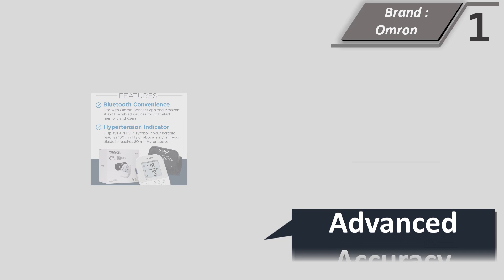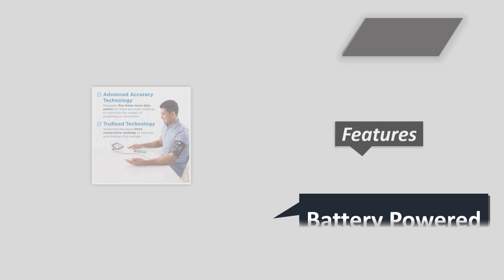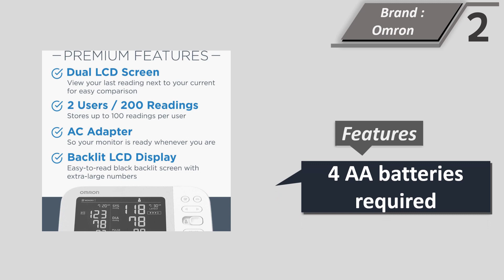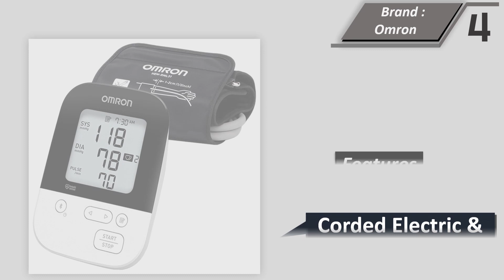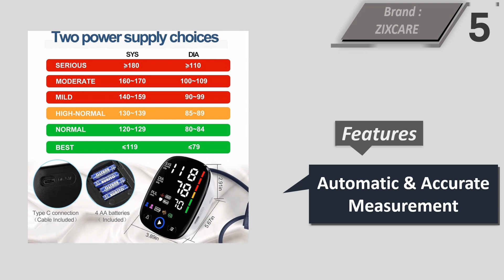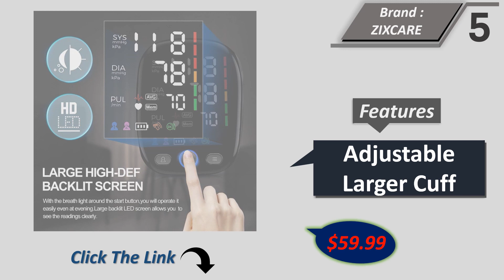Top 5 Best Blood Pressure Monitor || Omron Blood Pressure Monitor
Here Are The Top 5 Blood Pressure Monitor

1. OMRON Silver Blood Pressure Monitor, Upper Arm Cuff
2. OMRON Platinum Blood Pressure Monitor, Upper Arm Cuff
3. Blood Pressure Monitors for Home Use
4. Omron 5 Series Wireless Upper Arm Blood Pressure Monitor
5. Blood Pressure Machine LED Display Blood Pressure Monitors

Best Blood Pressure Monitor

In today's fast-paced world, where health takes precedence, the importance of monitoring one's blood pressure cannot be overstated. High blood pressure, or hypertension, is often referred to as the "silent killer" due to its inconspicuous nature. To effectively manage your cardiovascular health, selecting the right blood pressure monitor is paramount. This article delves into the nuances of choosing the best blood pressure monitor that suits your individual needs, ensuring accurate readings and promoting a proactive approach to well-being.

Understanding Blood Pressure Monitors
Blood pressure monitors come in two primary types: manual and automatic. Manual monitors involve a stethoscope and an inflatable arm cuff. While they provide accurate readings, they require a certain level of expertise to operate correctly. On the other hand, automatic monitors are user-friendly, making them ideal for at-home use. They inflate and deflate automatically, displaying readings on a digital screen.

Accuracy Matters
The cornerstone of a reliable blood pressure monitor is its accuracy. Opt for monitors that have been validated and approved by medical authorities. Look for certification labels from reputable organizations such as the Association for the Advancement of Medical Instrumentation (AAMI) or the British Hypertension Society (BHS). These labels indicate that the device has undergone rigorous testing to ensure precision.

Cuff Size and Fit
An ill-fitting cuff can lead to inaccurate readings. Measure the circumference of your upper arm to ensure the cuff size is appropriate for you. A cuff that is too small can yield elevated readings, while an oversized cuff may provide lower readings. Manufacturers often provide guidelines for cuff sizes, so follow these recommendations diligently.

Features and Technology
Modern blood pressure monitors offer an array of features that enhance usability and data management. Some monitors can detect irregular heartbeats (arrhythmias) and provide averages of multiple readings taken over time. Bluetooth and smartphone connectivity enable seamless data transfer to health apps, enabling you and your healthcare provider to track your progress and make informed decisions.

Select a blood pressure monitor that aligns with your comfort and convenience. Consider factors such as the monitor's display size, button layout, and user interface. An intuitive design simplifies the monitoring process and encourages regular usage.

Power Source
Blood pressure monitors typically use batteries or an AC adapter for power. Battery-operated monitors offer portability, while AC-powered monitors ensure continuous functionality. Some models incorporate rechargeable batteries, striking a balance between convenience and sustainability.

Budget Considerations
Investing in your health is invaluable, but it's essential to strike a balance between quality and budget. While advanced features may be enticing, prioritize the accuracy and reliability of the monitor. A mid-range blood pressure monitor that meets medical standards can be an excellent choice.

Conclusion
Choosing the best blood pressure monitor involves a blend of scientific understanding, individual preferences, and technological advancements. Accurate readings, proper cuff fit, user-friendly features, and certification from reputable medical organizations should guide your decision. Remember, monitoring your blood pressure regularly empowers you to take charge of your cardiovascular health and embark on a journey towards overall well-being. So, navigate the waves of wellness with wisdom and choose a blood pressure monitor that aligns with your health goals.

Home Blood Pressure Monitor